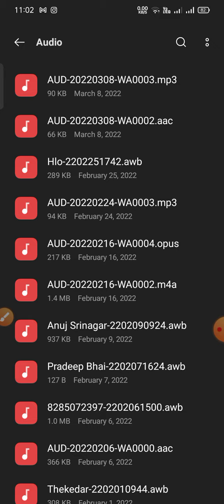Delhi forest guard result update 2021/Delhi Forest Guard Result latest News 2022by Ashish sir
Description
delhi forest guard result मे क्या होने वाला है | delhi forest guard result 2021 kab aayega
20
Likes
722
Views
Mar 4
2022

If you find our videos interesting and useful, Do Like them and share them with your friends.

The only thing we expect is your love and support.

Thanks for Reading Us.

Note :-  we are not authenticate all information and news that are given on this channel these all are based on assumption and viral source . so before take any action please confirm it from authentic source. The Constitution of India provides the right of freedom, given in articles 19, 20, 21 and 22 with the view of guaranteeing individual rights that were considered vital by the framers of the constitution.

We are not the owner of any content which we used in our videos.All resources like pictures or videos from google or any other helpful sites which help us to explain our video nicely or deeply so we credit to our all work to google or any other sites.